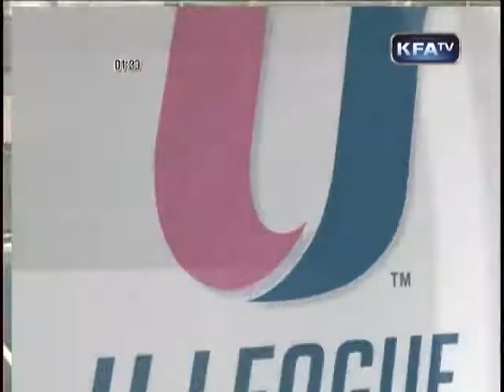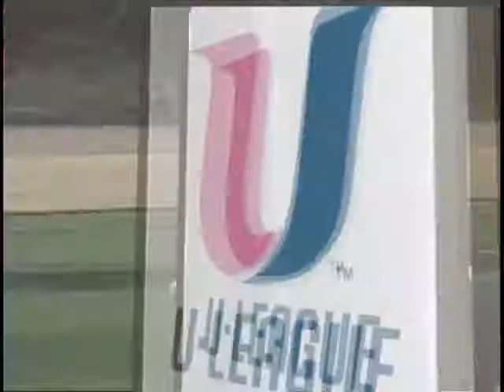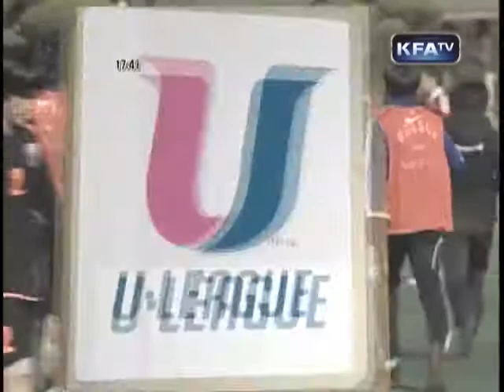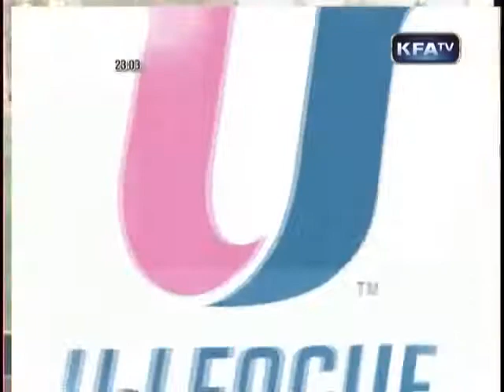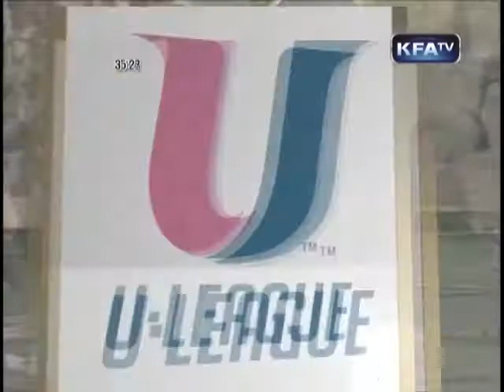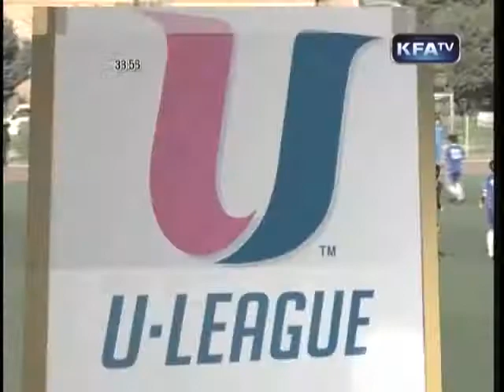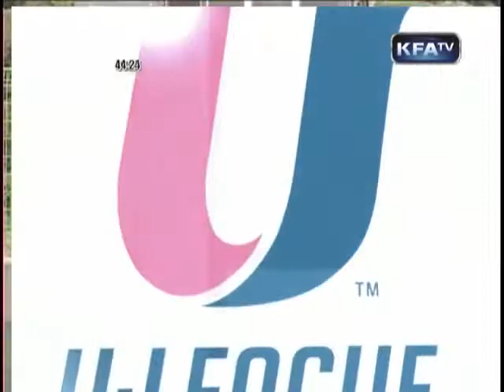[U-리그] 4월 1일 우석대 vs 전주대 후반전